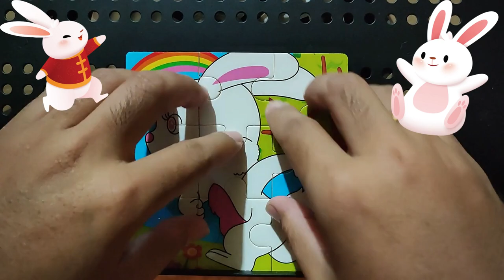Rabbit #2 - Jigsaw Puzzle 🧩❗Game for Kids & Toddlers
Playing Puzzle Games
Fun Games for brain
Games & Adventures for Kids and Toddlers also Adults